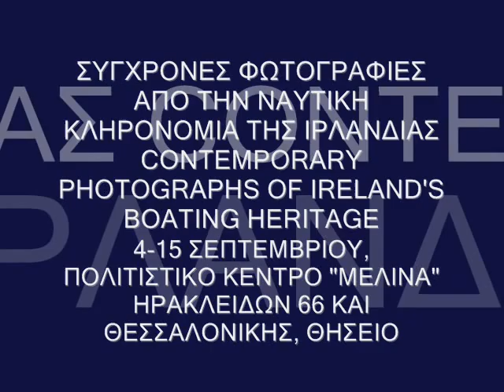CONTEMPORARY PHOTOGRAPHS OF IRELAND'S BOATING HERITAGE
PHOTOGRAPHY EXHIBITION OF THE IRISH PHOTOGRAPHER MAURICE GUNNING FROM LIMERICK, IRELAND
"From 2006 to 2009 Mr Gunning was the recipient of a grant from The Heritage Council of Ireland to photographically explore the maritime culture of Ireland. During these three years he traveled to remote corners of the western seaboard with his camera to spend time with traditional boat makers. Shown here in the exhibition is a select choice of some of the images that will be published next year in an elaborate photography book."

Maurice Gunning is Photographer in Residence at the Irish World Academy of Music & Dance,
The University of Limerick, Ireland.

Other clients include The Irish Arts Council,
The Heritage Council, Island Theatre Company, TG4,
The Irish Chamber Orchestra, EV+A,
Daghdha Dance Company.

Commissions have also been sought by independent actors,
dancers, artists & musicians resulting in producing the entire
artwork for Cd duplication.

Exhibitions
2004 Solo Photographic Exhibition at The Bourne Vincent Gallery,
'Casadh; at the still point'
Purchased by the IWAMD, University of Limerick.

2004 Solo Photographic Exhibition at the Belltable Arts Centre,
Purchased by the Island Theatre Company.

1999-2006 various group exhibitions and collaborations; ongoing.

The idea to exhibit the work in Athens was initiated while in conversation with Labri Giotto(artistic nickname for Labrini Gioti, ethnomusicologist). Over the past months Maurice and Labri have worked closely on bringing the work to fruition, with Labri working in collaboration with the Embassy of Ireland in Athens and the Municipality of Athens.

Since 2006, the Embassy of Ireland in Athens has worked extensively with Miss Giotto on several projects concerning concerts and other related activities; thus promoting Irish Culture abroad. Mr. Konstantinos Miaris (konsept83) who is an acclaimed graphic designer from Athens has also worked closely on the project.

The exhibition will open on the 4th of September at the Cultural Center "Melina Merkouri" at 19.30 and will end on the 15th of September.It runs daily from 9am-1pm and 5-9pm
SUNDAY CLOSED.

On the day of the launching at 8.30pm, Labri Giotto and guest musicians will perform live Irish Traditional and Acoustic Pop music.

At the venue, the audience can find cd's for sale , such as the SANCTUARY ALBUM produced by Glenstal Abbey, Murroe, Co. Limerick; this is a unique album with exceptional performers from Ireland(Moya Brennan among others). All profits from the cd sales will go to the organisations ADAPT HOUSE, AMEN and ISPCC which help the victims, women and children, of domestic violence.

Also the new cd of Labri Giotto will be available for promo sale under the title "DREAMS ARE THE GARMENT OF OUR INTIMACY". This is a special edition only for the needs of the photography exhibition, as it will only be launched December 2010 with songs/arrangements by Daft Punk, Labri Giotto, Manos Hadjidakis and others. Cover art work by Steve Valk and Konstandinos Miaris(konsept83)

Tel : + 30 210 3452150 (Cultural Center "Melina Merkouri")

The event is sponsored and produced by Labri Giotto and GIOTTO PRODUCTIONS in cooperation with the Embassy of Ireland in Athens and the kind offer of the venue by the Municipality of Athens.

SONG HEARD: PARTING GLASS, traditional song from Limerick
performed by Labri Giotto live at Deree College, 27/3/09